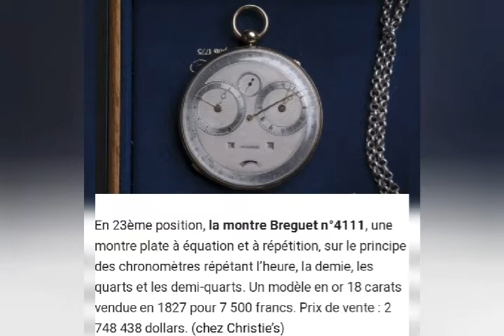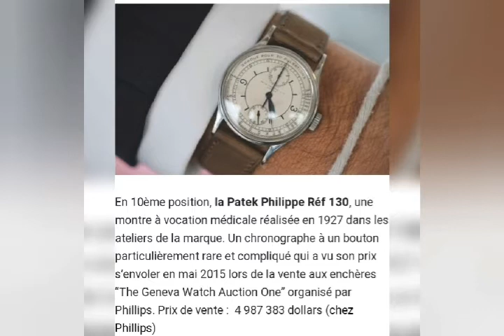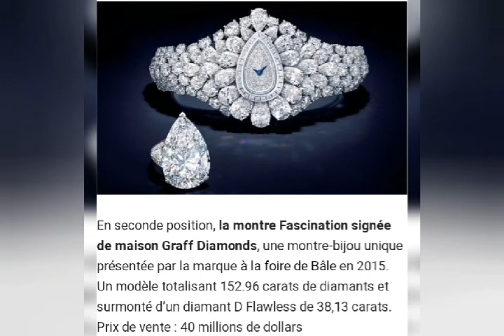Les montres de luxe les plus chères de l'histoire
Montres, luxueux et chères.